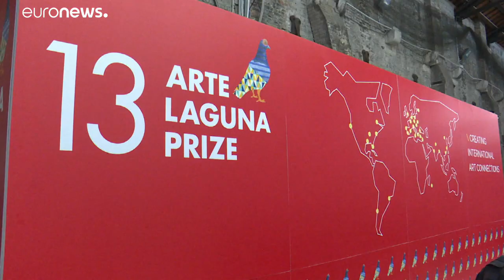Venedig, Comics und Alberto Giacometti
Drei Vorschläge für interessante Ausstellungen in Europa in 'Rendez-vous'…